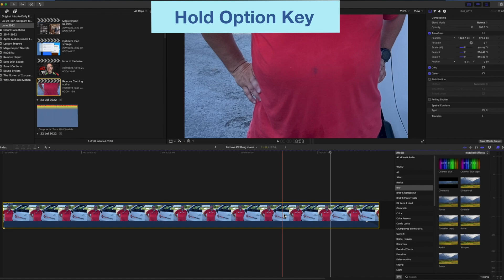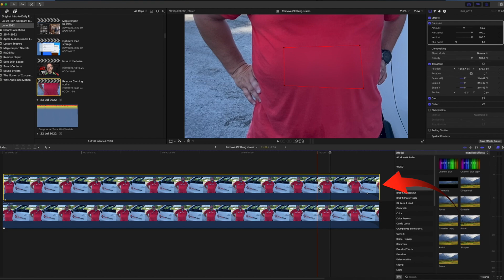Remove stains from Clothing Final Cut Pro videos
Remove stains from Clothing Final Cut Pro
I'll show you how to remove stains from clothing when editing in Final Cut Pro.
To remove the stain you need 2 x copies of the clip in the timeline, Mask the stain in the top clip and put a blur on the bottom clip.
That's it - this video will show you how.